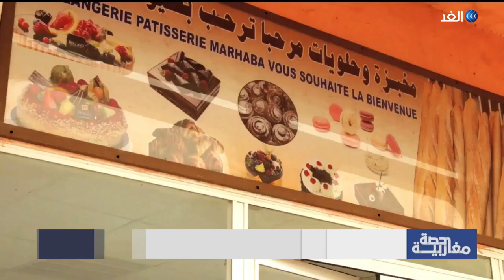بهدف تقليل نسب البطالة.. موريتانيا تطلق مبادرات توفير فرص عمل للشباب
أطلقت الحكومة الموريتانية عدة مشروعات ومبادرات لتوفير فرص عمل للشباب. مشروعي مستقبلي.. أحدث تلك المبادرات التي تعمل على مساعدة الشباب، حيث يهدف المشروع لخفض نسب البطالة في موريتانيا التي قدرتها منظمة العمل الدولية بنحو 30%. ويرى مراقبون أن محاربة البطالة وتوفيرَ فرصِ عمل للشباب يتطلب وضع سياسات استراتيجية شاملة لبناء اقتصاد قوي.
المزيد في سياق تقرير مراسل الغد في موريتانيا محمد ناجي.